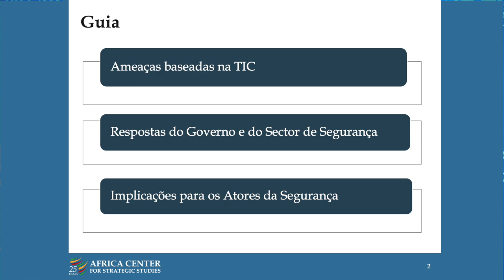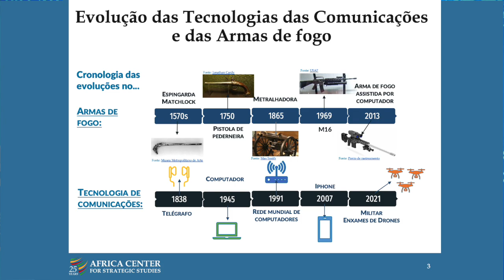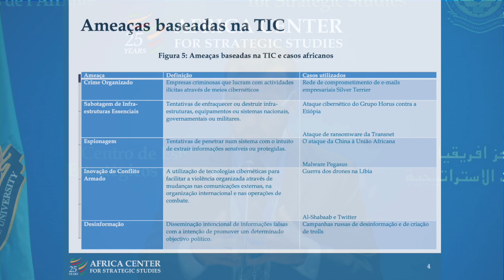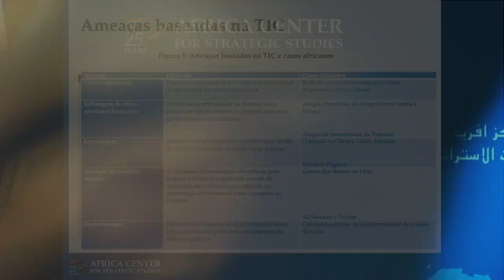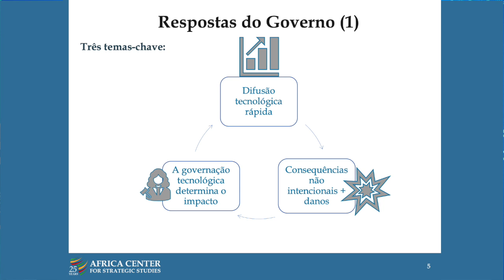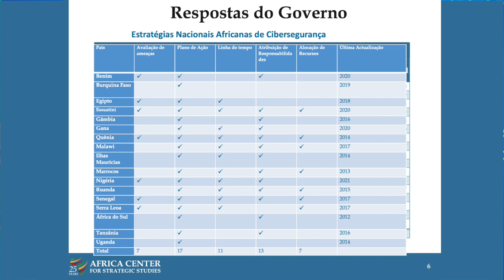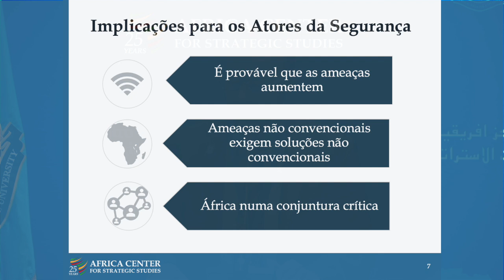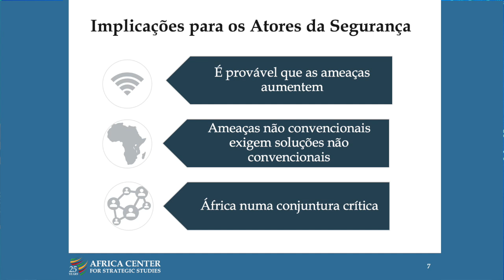Ameaças Cibernéticas em África - Nathaniel Allen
Objetivos:
• Explorar a natureza da cibersegurança em África: o que é e porque é relevante, e quais as suas implicações?
• Explorar como a disseminação das tecnologias de informação e comunicação em África está a afetar ameaças de espionagem, sabotagem de infraestruturas críticas, crime organizado e conflito armado.
• Avaliar abordagens nacionais, regionais e internacionais à gestão de ameaças cibernéticas.
• Discutir os desafios enfrentados pelos agentes de segurança africanos na resposta às ameaças e desafios cibernéticos.